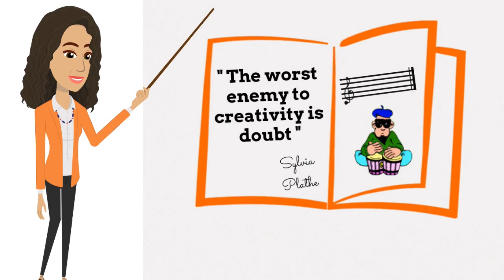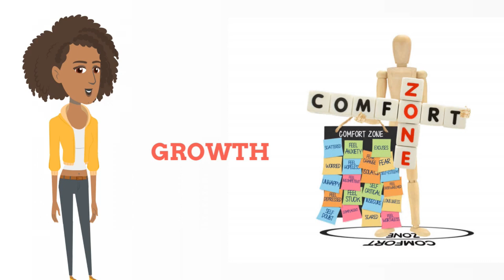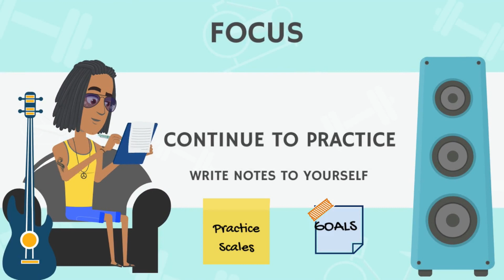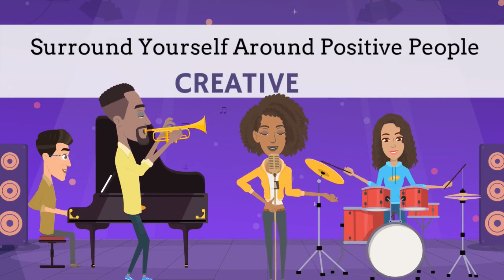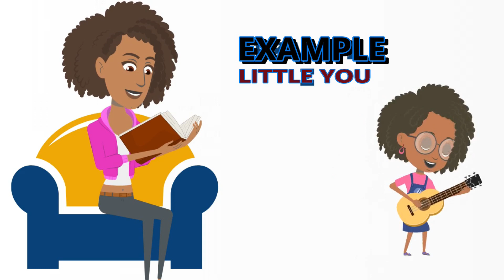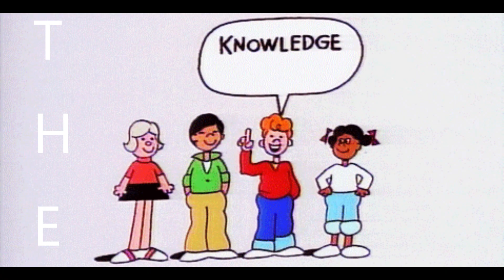Conquer Your Musical Doubts: 5 Tips For Boosting Confidence On Your Instrument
You can conquer youf musical doubts.  In this video I give you 6 Tips for Boosting your confidence on your instrument.  We all experience doubts in our abilities from time to time, but with changing your mindset and using a few basic steps you can conquer that self doubt.
I truly enjoyed making this animated video because I personally had to overcome self doubt with my musical abilities.  I hope that me sharing my own experience, will inspire another to keep pushing...
You will have confidence when playing your instrument !!  Don't Miss a BEAT !!!
VIDEO CHAPTERS

00:00 Introduction
01:48 Don't Doubt Yourself
02:21 De-Stress
02:51 Focus  (Continue to Practice)
03:13 Surround Yourself Around Positive People (Creative Folks)
03:31 Don't Compare Yourself to Others
04:53 Be an Example to the Future Musicians

**TIP:  I am using a helpful tool to assist in helping me to grow my Youtube Channel.  It can be very daunting without some guidance to help you through this journey.  It takes time...but you will grow quicker with tools to help you navigate through the process...

🆓🆓 Try InVideo - One of the hottest AI video creation software out there.  You can literally make awesome videos by Typing any topic and invideo AI creates a video with script, visuals, subtitles, voiceover & music.  Edit as needed.  I started with Invideo before I decided to do animation vids, and it was very user friendly.  It has  added many great features since I've used it and people are dominating the Youtube platform using it.  A great way to make cool vids and SAVE time !

👉 ** DONT  MISS A BEAT Merchandise is here !  Check it out

🎞🎞Watch My Music Educational Videos 🎞🎞
👉👉Unleashing the Power of ChatGPT-A Musician Secret Weapon  -